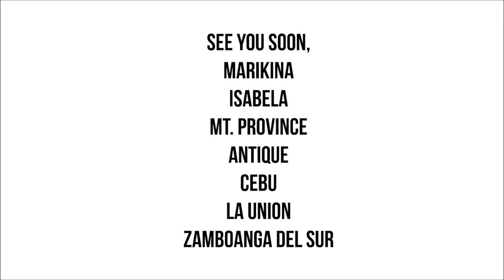DSL S19E04 Permaculture Research PH 092218